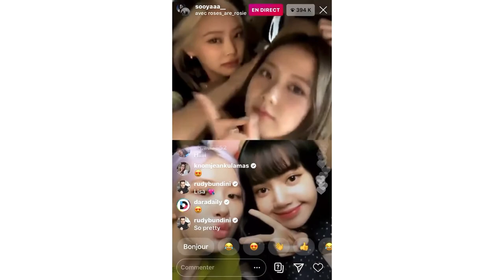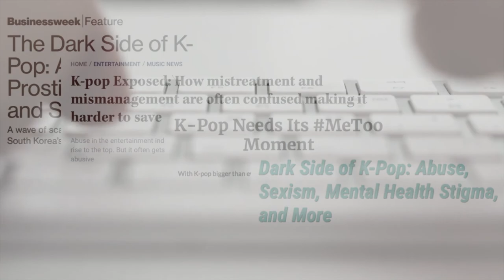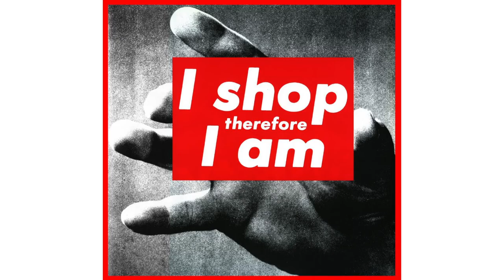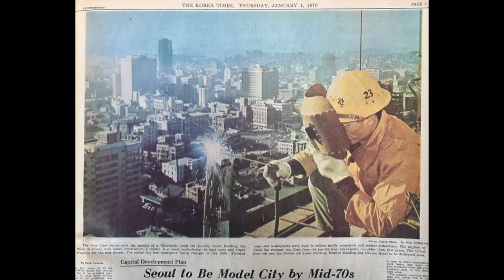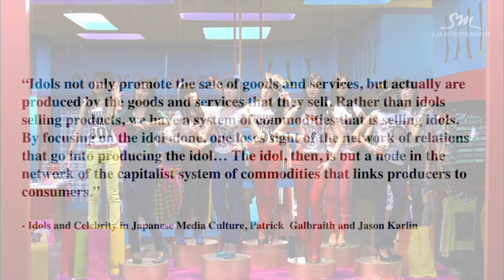The Philosophy of the Kpop Industry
In this video we analyse the "philosophy" of the Kpop industry and how it functions to maintain the prominence of the idol and the industry at large.

This video was made purely for fun and educational reasons. It is NOT made for profit.

Time stamps:
0:00 - Introduction
0:46 - Idols in the Industry
5:41 - Cultural Hybridity
9:29 - Idol Hyper-reality